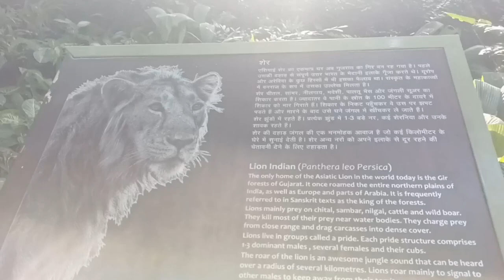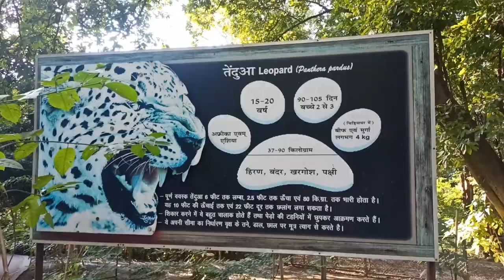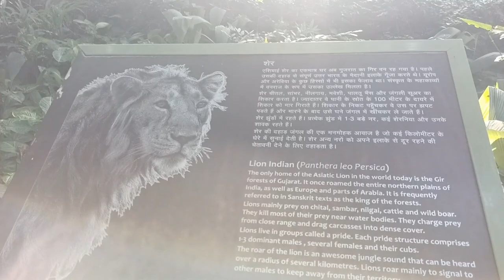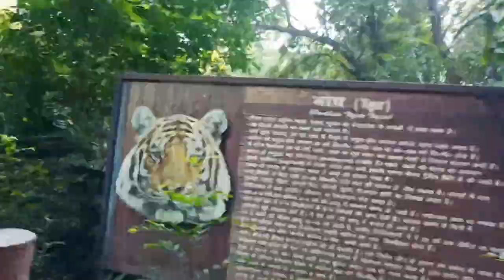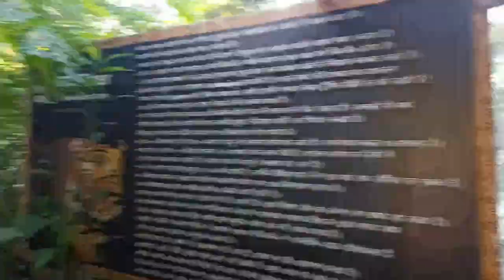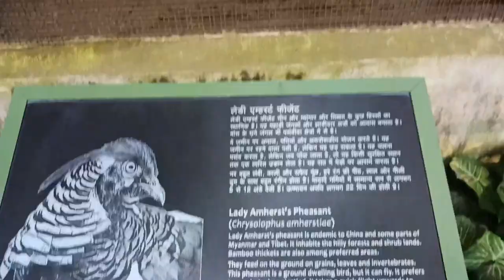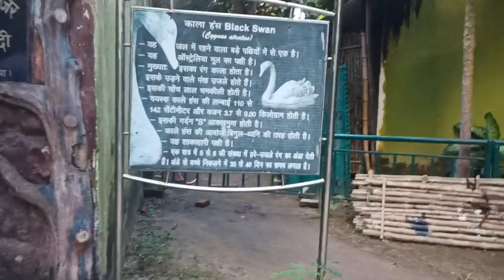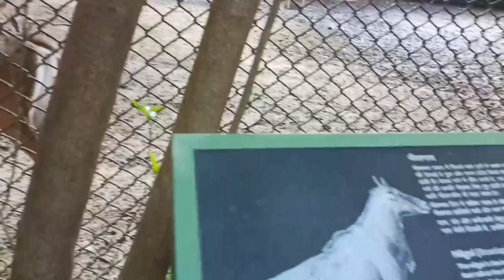Patna Zoo Vlogs। Patna Chidiya Ghar। पटना चिड़ियाघर ब्लॉग। @sruniquechannel3145 Bihari Standard Vlog।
Patna Zoo Vlogs। Patna Chidiya Ghar। पटना चिड़ियाघर ब्लॉग। @SR Unique Channel  Bihari Standard Vlog।

Your Qourise :-

तीसरा लहर आ गया
ब्लॉग का तीसरा लहर
तीसरा लहर Vlog
My First Vlog
My First Vlog in Patna Zoo
My First Video in Patna Zoo
Patna Zoo Ka Machhli Ghar
Patna Zoo
Patna Baily Road
Patna Baily Road Zoo
Near Patna Airport Zoo
Near Patna Airport Zoo Of Fish 🎏 House
Fish 🐠 House In Patna Zoo
पटना चिड़ियाघर का मछली घर
पटना चिड़ियाघर
पटना
Bihar Zoo
Bihar ka Sabse Bada Zoo
Bihar ka Most Popular Zoo Patna
New Update In Patna Zoo Fish House